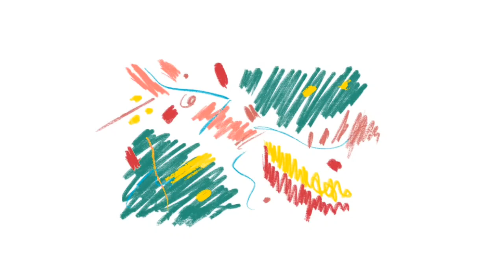Saltando, jugando y aprendiendo como conejos. Fun learning videos for kids. Conejos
Aprendiendo con conejitos. Entre juegos y saltos trabajemos habilidades básicas a desarrollar en los más pequeños.

Nuestro objetivo es llevar lo que enseñamos en los salón a sus casas.

Learning with bunnies.
Our goal is to take what we teach in a classroom to your home.

Teachersathome

Teachersencasa